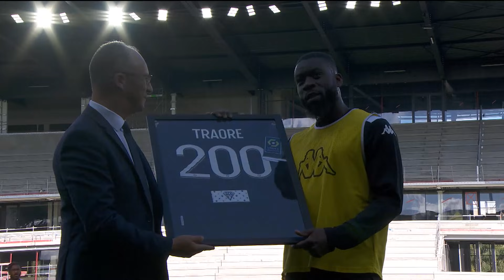Zapping Ligue 1 Uber Eats - Octobre (saison 2021/2022)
Revivez les meilleurs moments de la Ligue 1 Uber Eats en vidéo.

Octobre (saison 2021/2022)